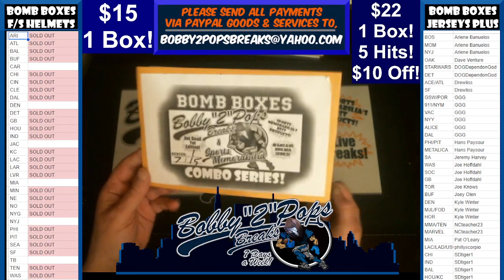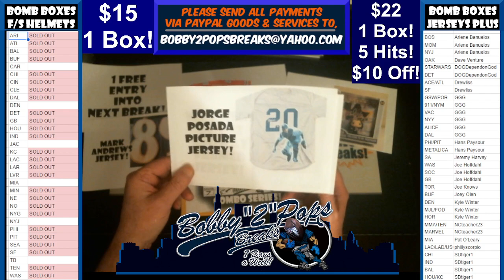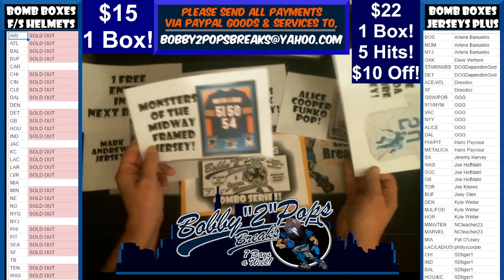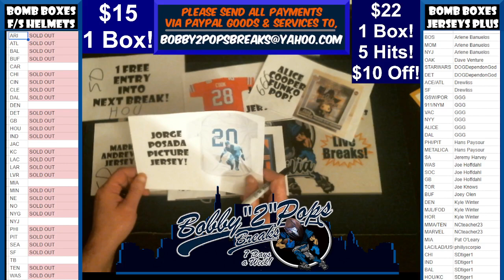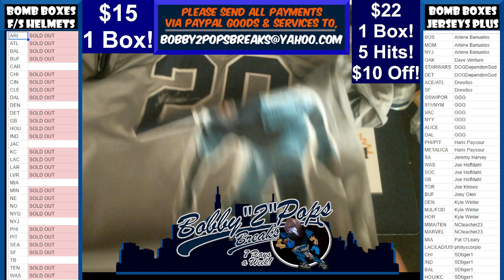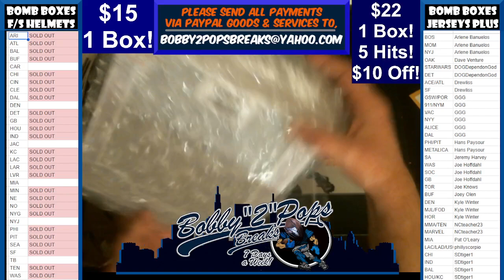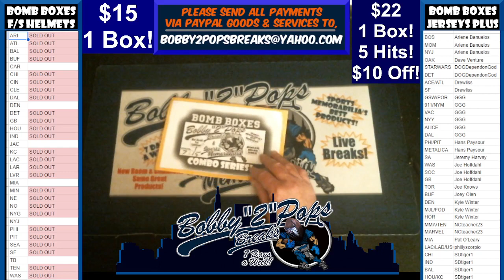1 3 24 Bomb Boxes Jerseys Plus Series 1 Box Break 5 Hits Break #15 Box #7